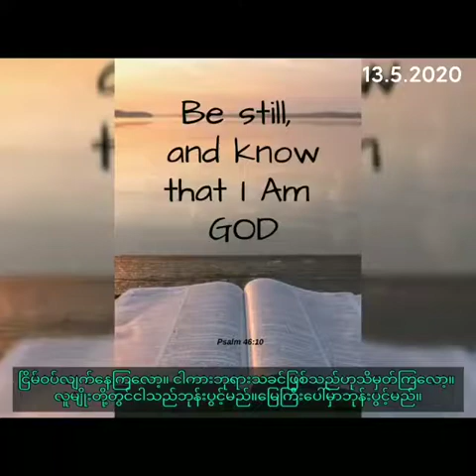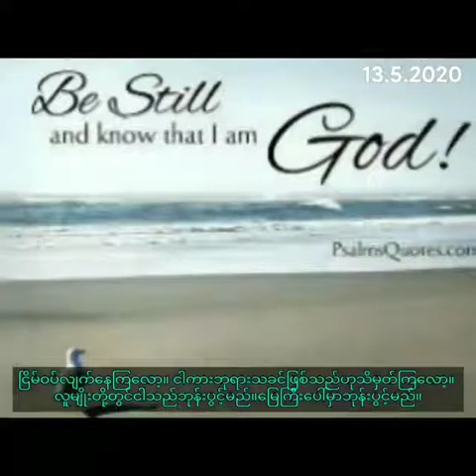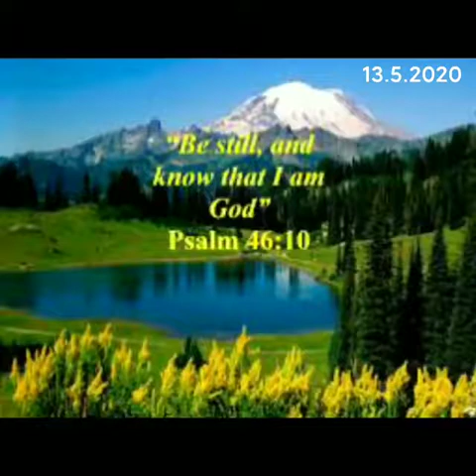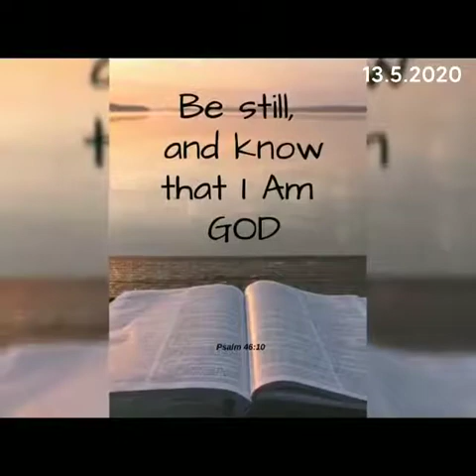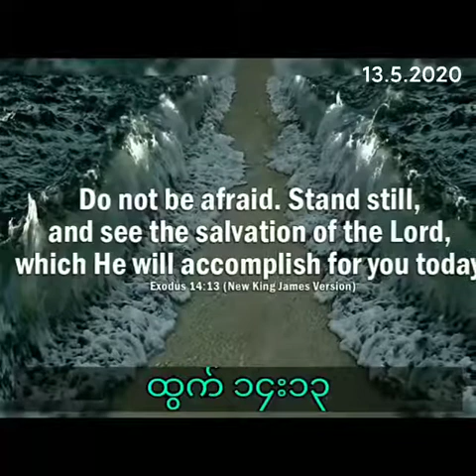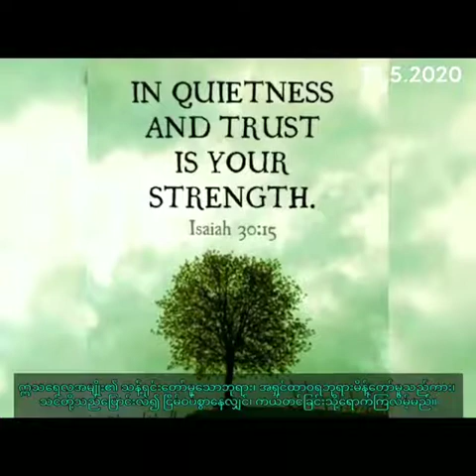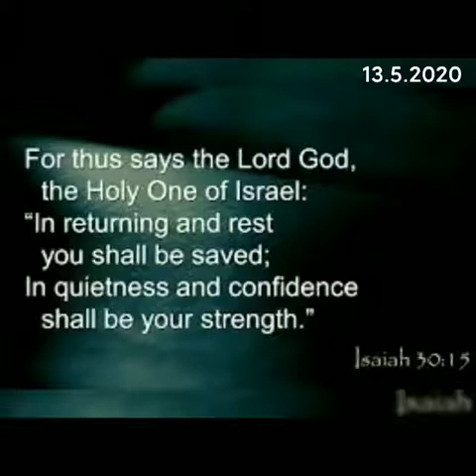Saya Myat Nay ''ငြိမ်ဝပ်စွာနေပါ''